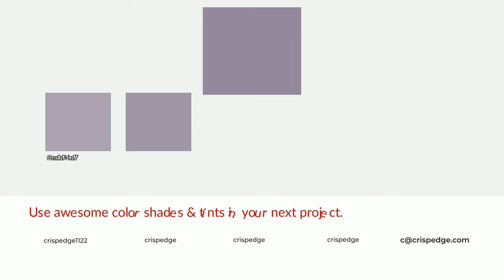Shades & Tints of Amethyst Smoke color 95879c A Cool Violet color 84788a #736979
Shades of Amethyst Smoke color 95879c Cool Shades of Amethyst Smoke color with Violet hue for your project!

Shades
Hex 84788a

Tints
Hex a094a7